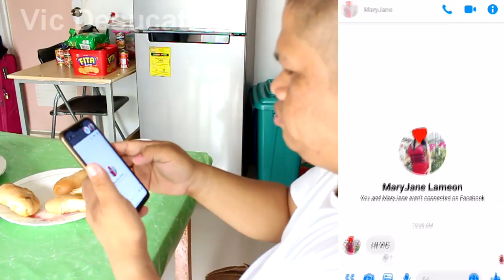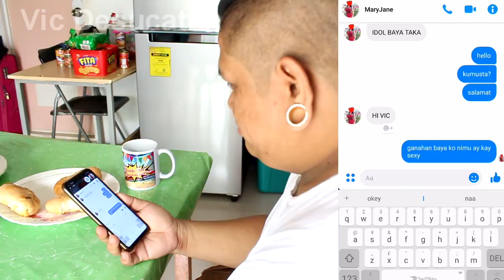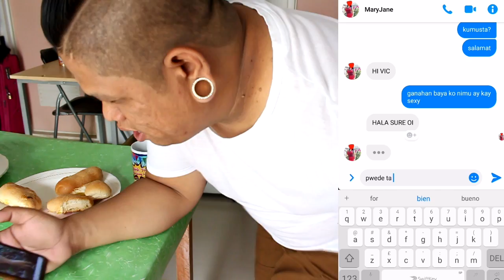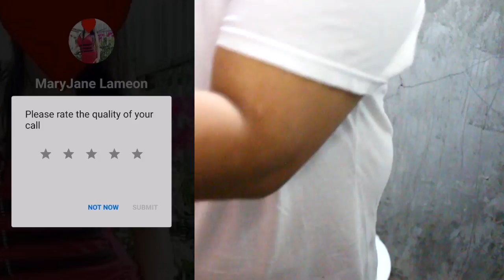Nahuli ng Asawa nag Cam to Cam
Panoorin hanggang dulo

MIRISI hahahahhaha